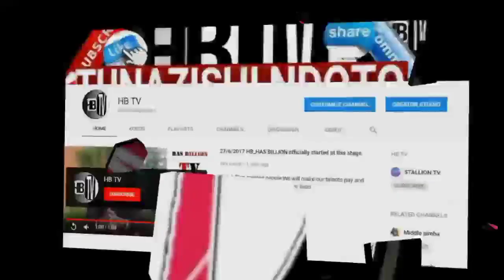Diamond aigusa SERIKALI TUZO ZA BET |atangazwa